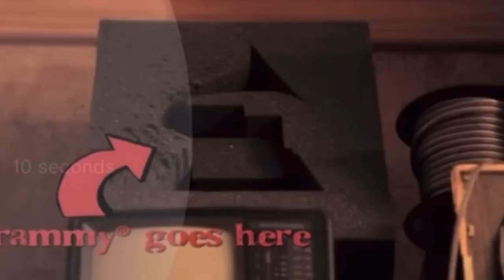They Might Be Giants: Out of Context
Some of my favorite John and John moments. I don’t own any of these videos.